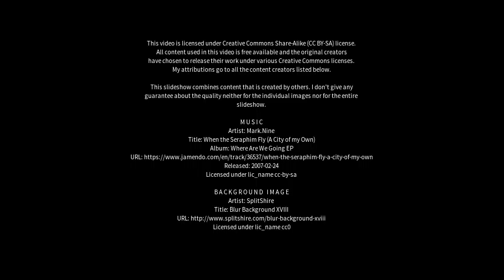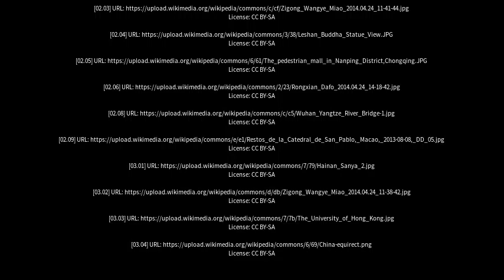Best places to visit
Best places to visit - Zigong (China) Best places to visit - Slideshows from all over the world - City trips, nature pictures, etc.